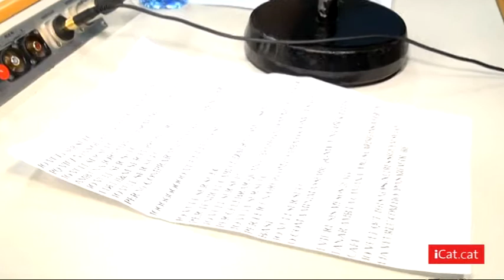Cabaret elèctric - En Joan Colomo vol ser suec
La cançó de la setmana, en Joan Colomo la dedica a Suècia. Diu que voldria viure allà però no sabem si amb la seva cabellera negra passaria gaire per suec...